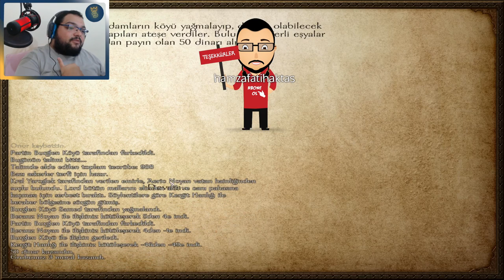NORD KAHRAMANI GÖREN MASUM KERGİTLİ / M&B Warband Türkçe Oynanış 2022 - Bölüm 9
Mount And Blades Warband Türkçe Mod İncelemesi Tadında Bölümde , Türk Yapımı Rpg , Strateji , Savaş Oyunu Mount And Blades Warband Native Serisine Başlıyoruz. Mount And Blades Warband Türkçe Oynanış Videosunda , En İyi Warband Modları Denince Akla Gelen Modlardan Biri Olan , Warband Native Modunda İlerliyoruz. Warband Hile Kullanmadan Oynayacağımız Bir Oyun. Warband Osmanlı Modu Serimiz Gibi Bu Seride De Amacımız Kalradya Hakimi Olmak. Warband Türkçe Oyna Serimizde , Eğlenceli Zaman Geçirmenizi Dilerim. Keyifli Seyirler.

Özel Açıklama